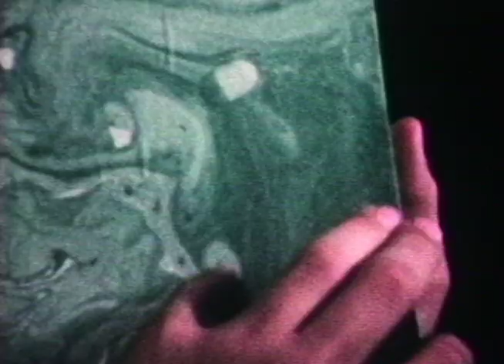THE SCI FI BOYS - TRAILER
Legendary all-stars of cinema show the evolution of science-fiction films and special effects, from the beginnings of film to the wild and funny days of 1950's sci-fi B-movies to movie blockbusters we know and love. Peter Jackson, director of "The Lord of the Rings" and "King Kong," hosts this journey through time, introducing "The Sci-Fi Boys" who started out as children making amateur 8mm movies and who grew up to take Hollywood by storm. Many of your favorite directors and special effects artists and writers are here, including George Lucas, Steven Spielberg, John Landis, Dennis Muren, Ray Harryhausen, Ray Bradbury, Rick Baker, Forrest J Ackerman and Roger Corman, and many provide clips of movies they made as kids. This film by Paul J. Davids won the Saturn Award for Best Documentary when it was released on DVD by Universal Home Entertainment.